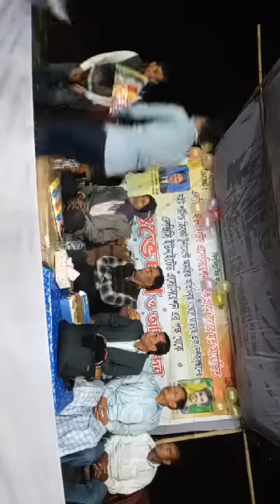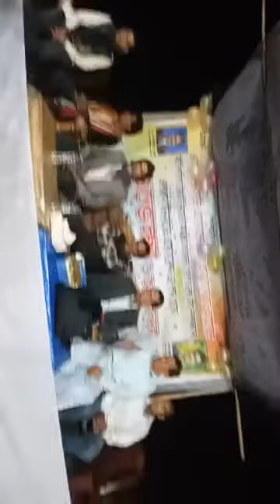বাঁশখালী দিবা-রাত্রী ক্রিকেট টুর্নামেন্ট ২০২১ | দক্ষিণ গুনাগরি ক্রিকেট দল বনাম চট্টগ্রাম চ্যালেনজার।